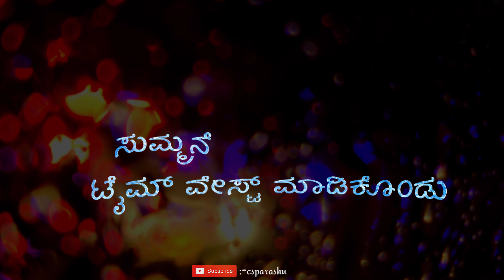kannada black screen video lyrics what's app status